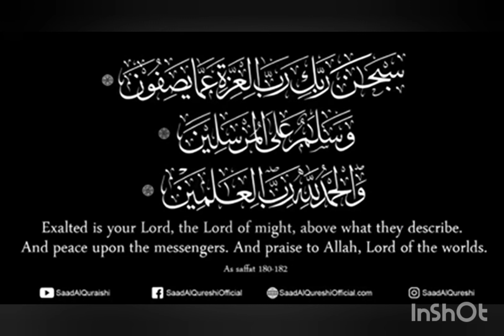Dua For Peace , Happiness And Blessings ||Recited by Saad Al qureshi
Dua For Peace ,Happiness And Blessings...

Recited by Saad Al qureshi...